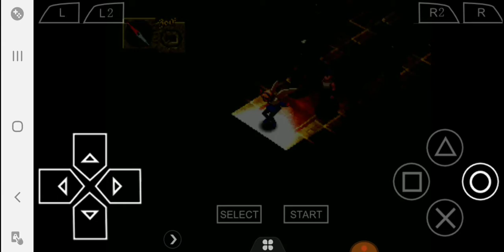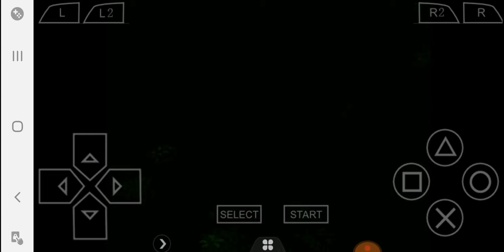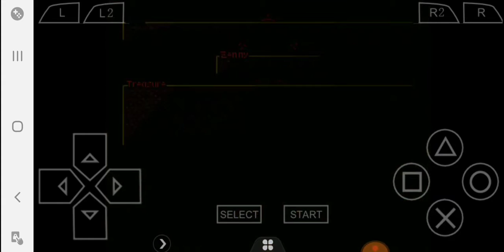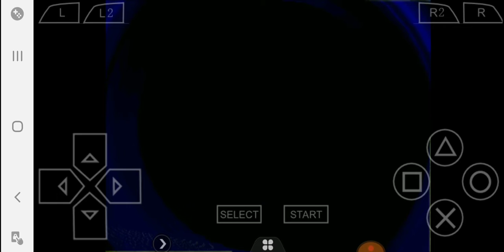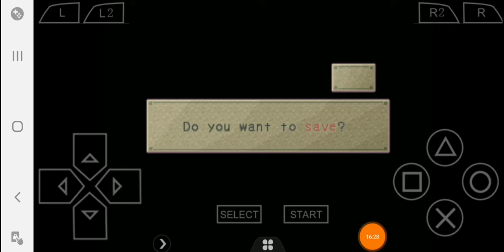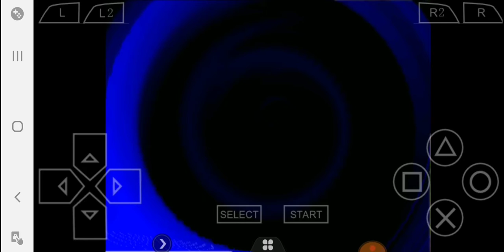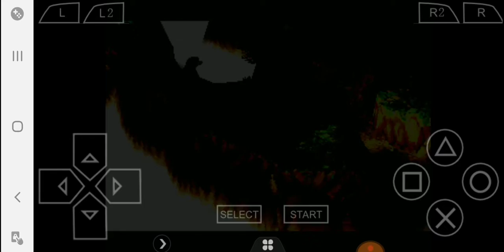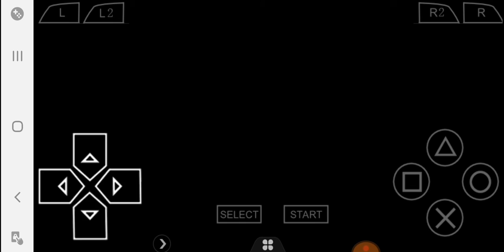Breath of Fire 4 part 16 Which Woods?